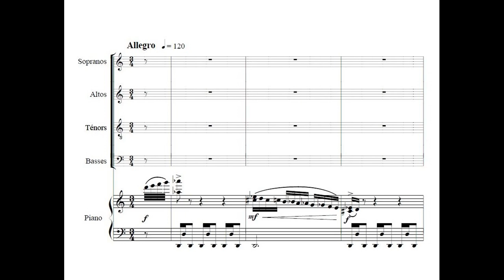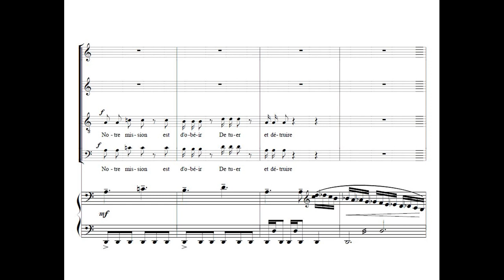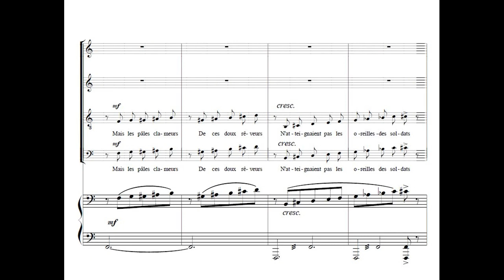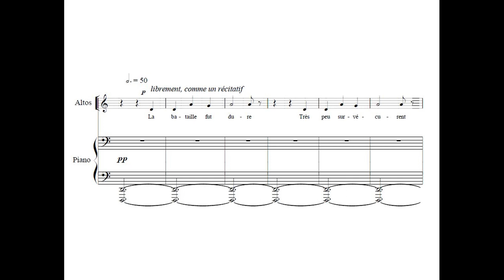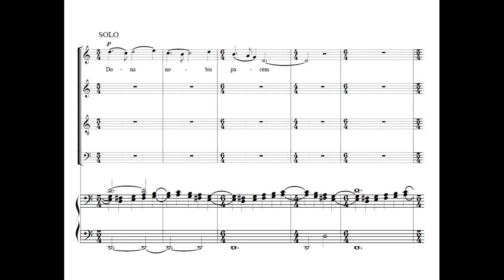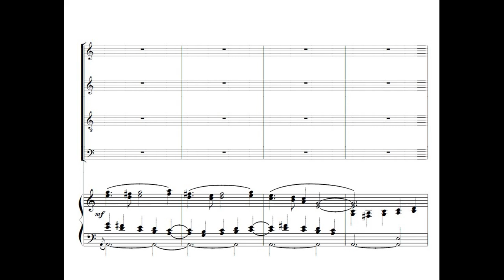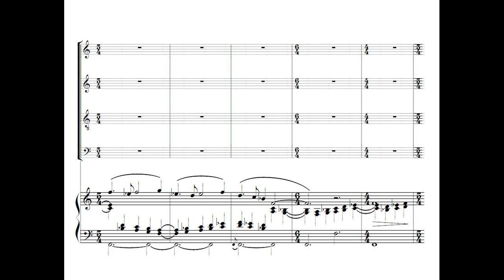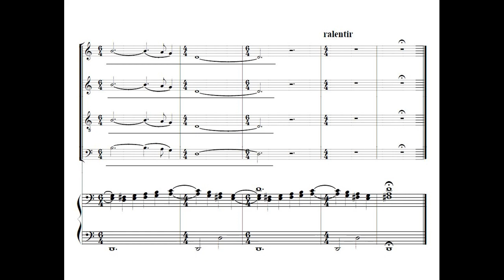Laurent Beeckmans - Dona Nobis Pacem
for choir and wind orchestra

Work written for the APSAM Competition (2003)

Live performance by the wind orchestra and the choir of the Conservatoire de Bruxelles conducted by Charles Michiels, 18 November 2016.

Original picture "War and Peace" by Olivier Tillema

beeckmans.geysermusic.be